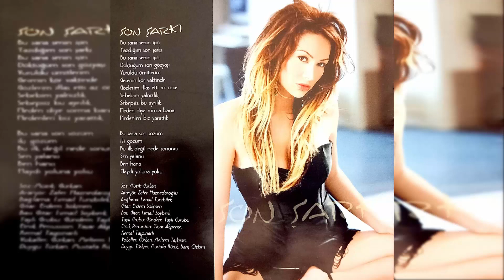Aylin Coşkun Son Şarkı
AYLİN COŞKUN - Masal ( Zeyno Müzik - 2004)
Kayıt @goldmusicvevo